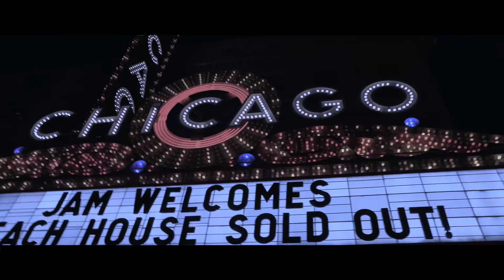“EMERGE” - ANT=G=UGGY x PRIZZO (Official Music Video) - 🎥AIRBORNFILMZ